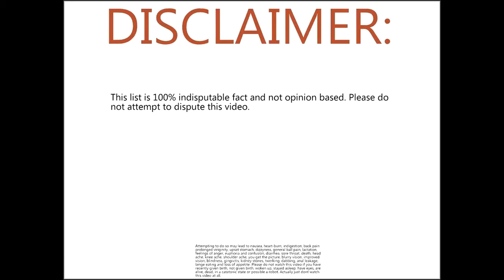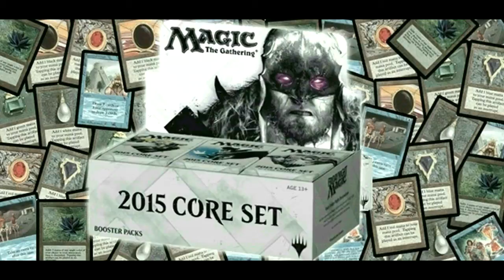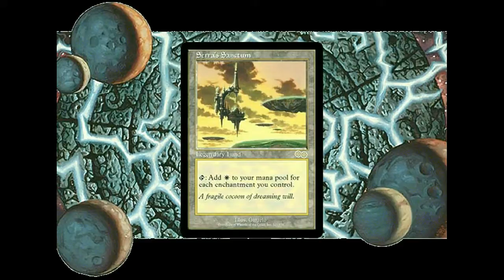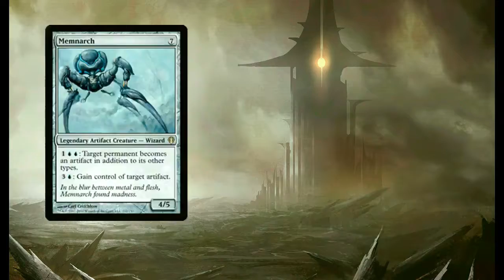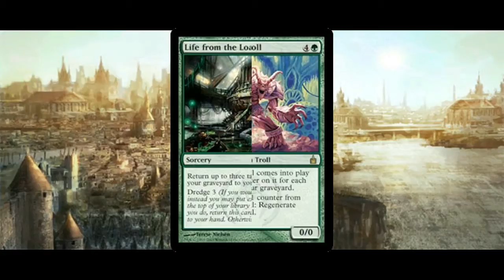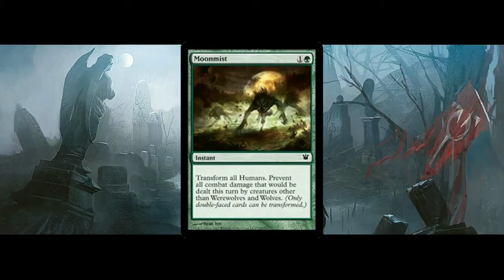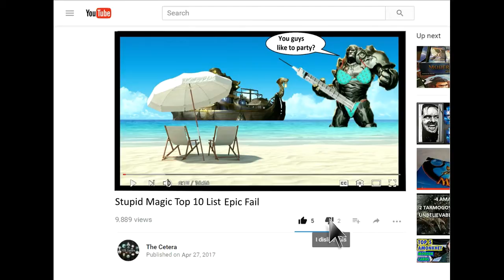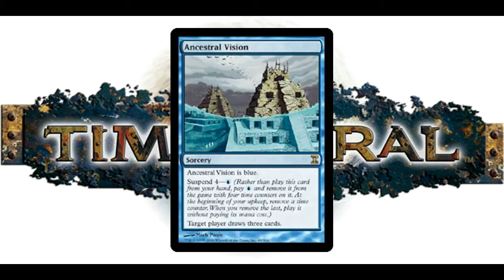TOP 10 BEST Magic the Gathering Sets OF ALL TIME!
Counting down Magic the Gathering's Top 10 Best sets of ALL TIME!